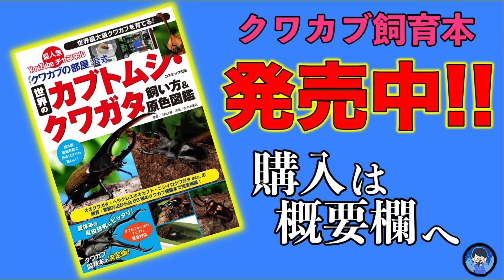今年自己記録を更新した巨大ヒラタクワガタで存在感がハンパないヤツがいたので掘り出した結果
◇生体販売↓
ヤフオクID【kpwlt54959】

◇ラインスタンプの購入↓
【第１弾】

◇楽曲提供元
【効果音ラボ】